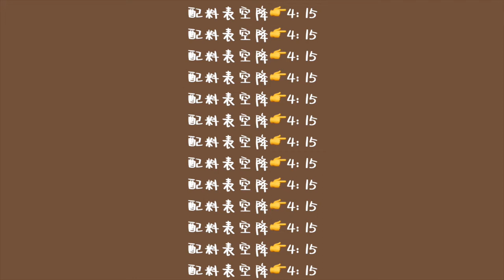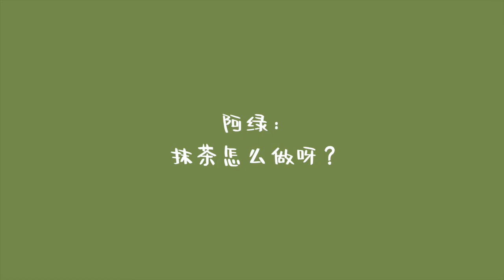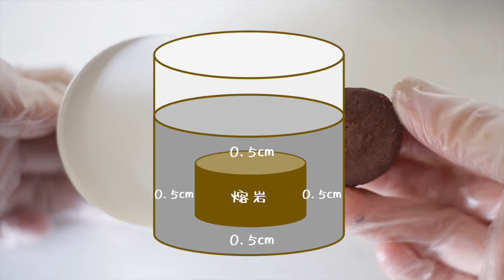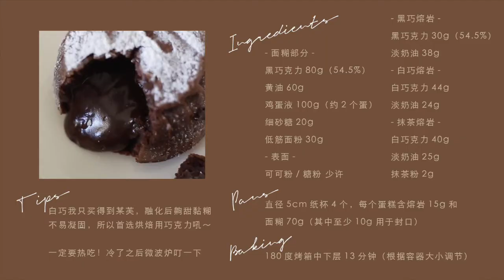都是巧克力熔岩蛋糕，凭什么你的流抹茶！！ Chocolate Matcha Lava Cake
Joyce Bakery vol.24
都是熔岩蛋糕，我的就是会切开流抹茶！！
大家好我是姗胖胖Joyce，这里是我的Youtube官方账号，谢谢你们喜欢我的视频~

我觉得吧，其实传统熔岩真的很好吃很好吃了，但是如果你想让你的蛋糕流抹茶，或者反复加热依然流的话，阔以这个试试这个呀～
以及 消耗了两周的巧克力，我终于成功的上火了